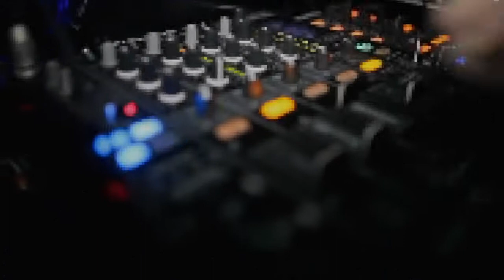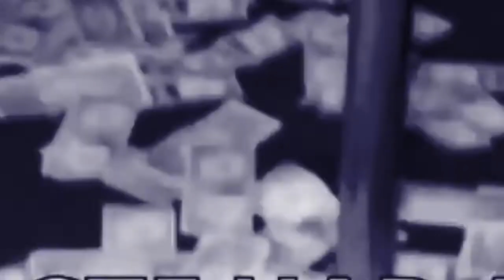100GRAND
Prod. RexCloud